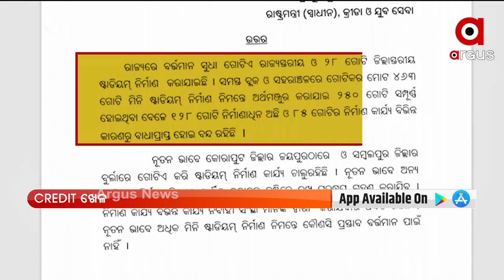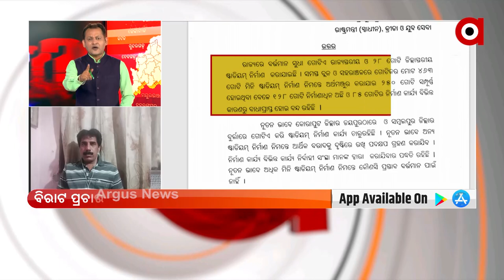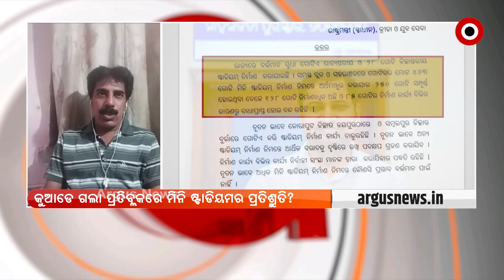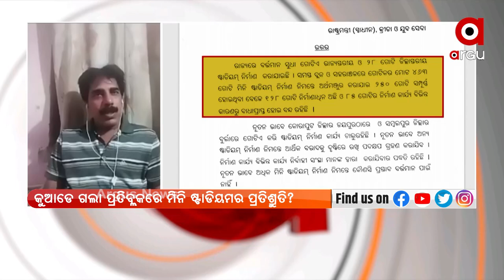ପ୍ରଶ୍ନକାଳ : CREDIT ଖେଳ